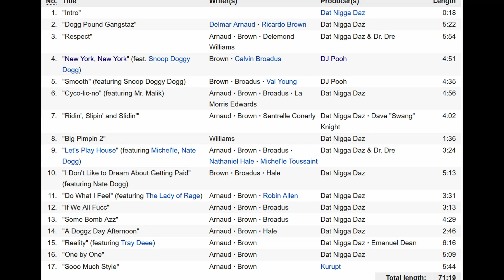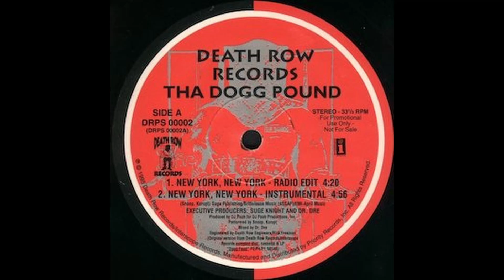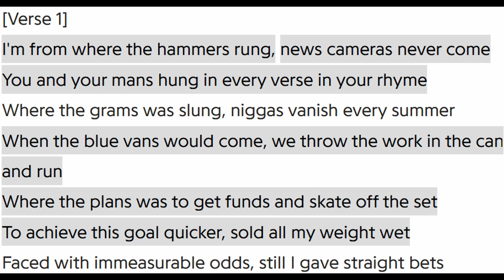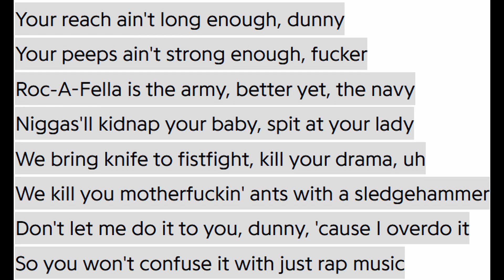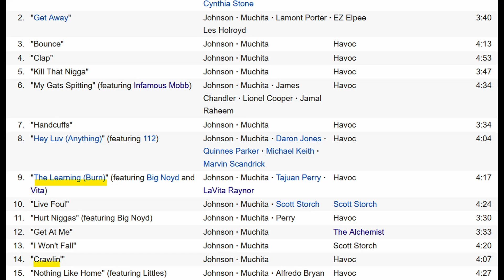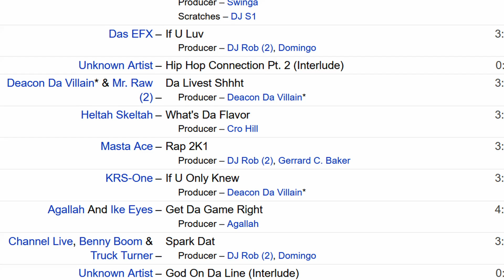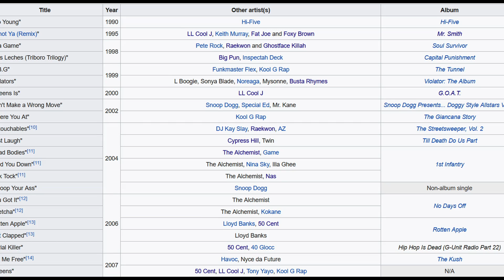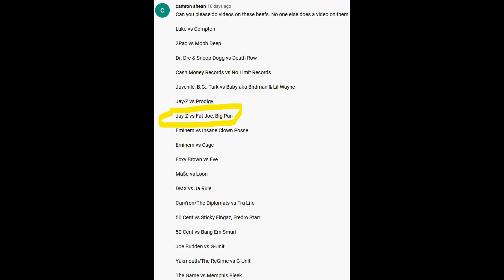Prodigy vs Jay-Z | Rap Beef Series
In the the midst of the so called beef between the east and west coasts, a beef was also brewing between two artists from NY. Their names, Jay-Z and Prodigy, two rappers who would go on to become greats in this industry. Here's some background and details on how the beef started and how it went. Unfortunately Prodigy passed in 2017 but his music lives on. Check out his autobiography also to get more insight on his life, including more information on this beef and others.